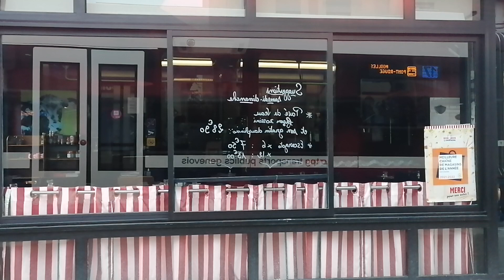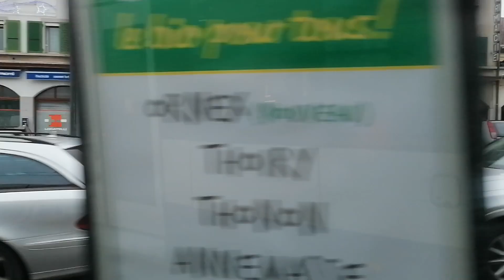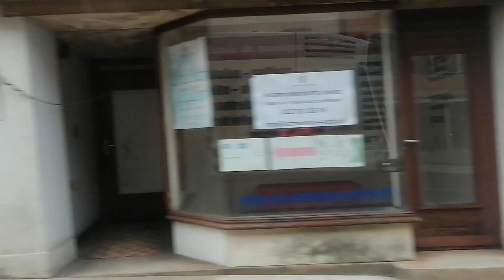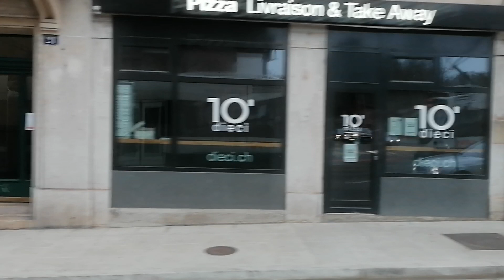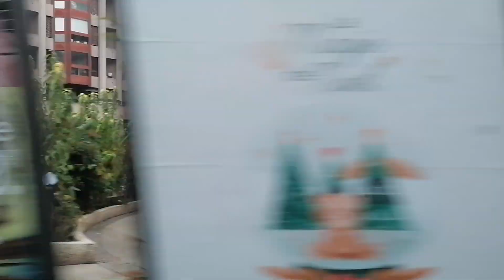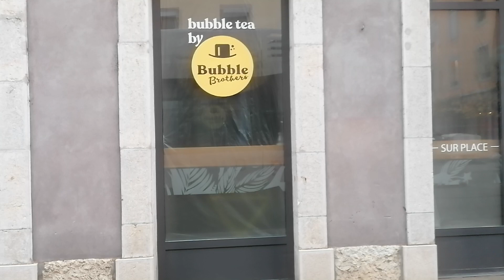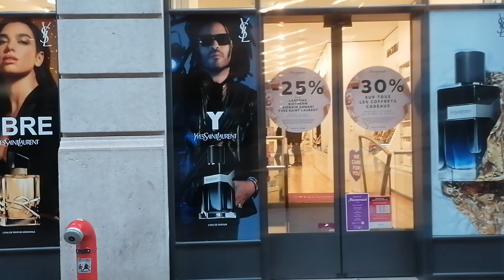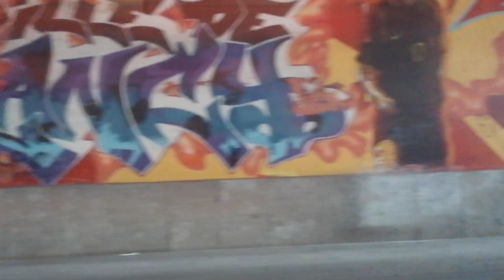Annemasse-Parc Montessuit to Lancy-Pont-Rouge Gare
Line 17 of the Geneva tramway is a cross-border diametrically line operated by transports publics genevois (TPG). Lt serves several districts  of Geneva as well the Swiss communes of Carouge. Chene-Bourg. Chene-Bougeries. Lancy and thonrx and the French communes of Ambilly. Annemasse and Gillard. The terminus is at Lancy - point - Rouge station and parc Montessuit in Annemasse. Createf in 2005. It was abolished in 2011 before being reintegrated into the network in 2019 and extended on French so it to Annemasse.